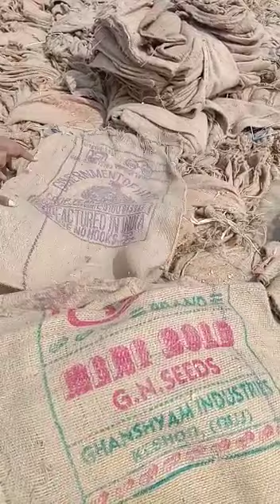gunny bags sample Makkah qulty